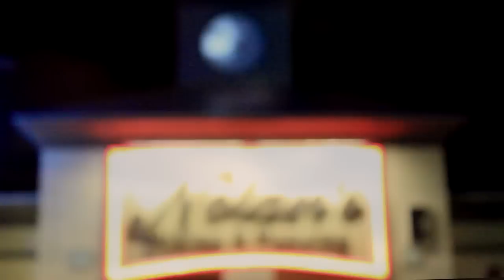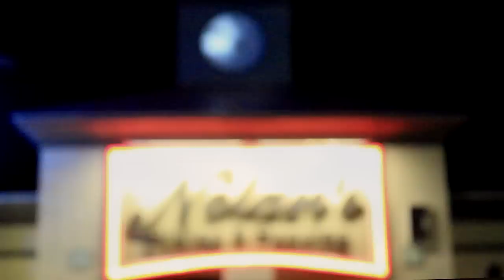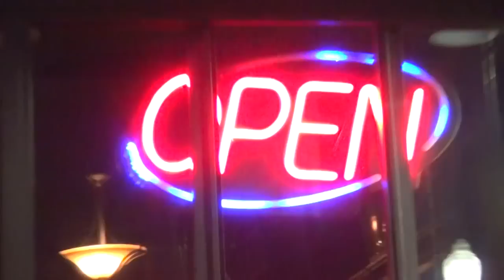Tuesdays With Dan | Don Schroeder | Episode 39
Dan Vega interviews Author of Air Raid Nights & RadioDays, Don Schroeder, on Tuesdays With Dan Late Night Talk Show.

For more information about Dan Vega and the Dan Vega Show go to: